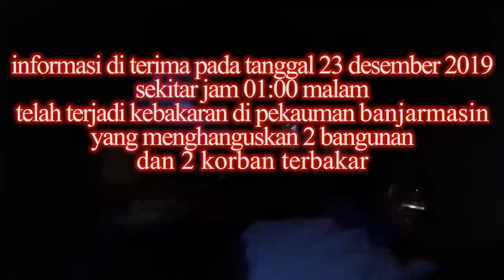155# respon cepat jaya 65 TKM pekauman banjarmasin